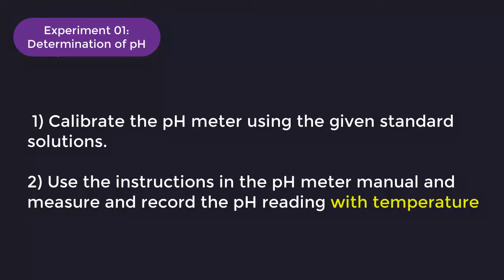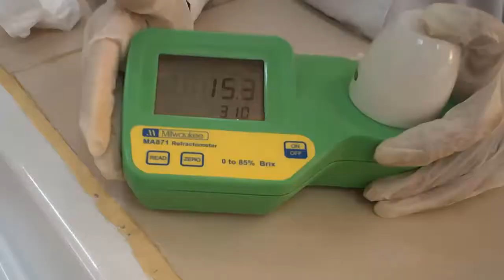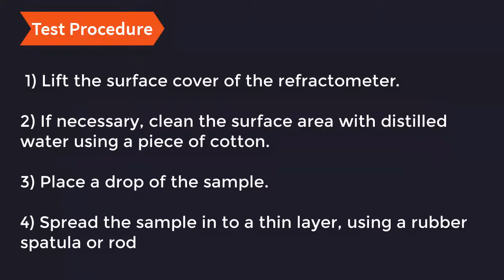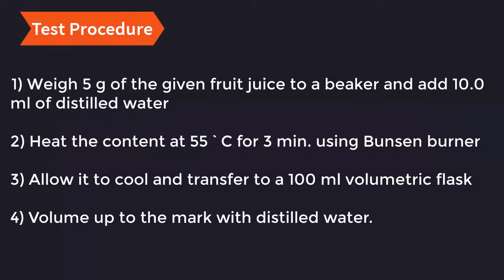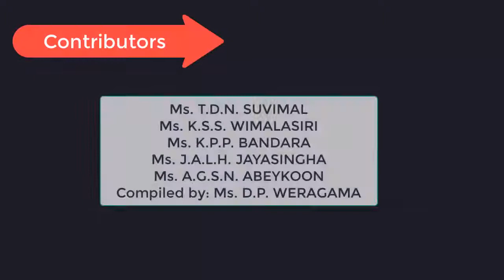Fruit Juice Analysis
This video contains basic parameters used in assuring the quality of fruit juice products. They are pH, TSS and TA.